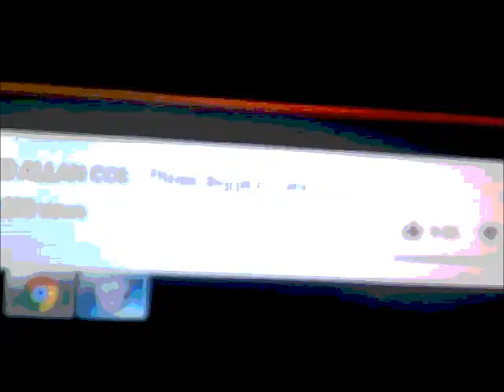some david allan coe songs (horribly sung by me sorry david allan coe)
Ehhh not my best work on the count of being on sleeping pills you can tell i dont give even 70 % any ways here are the song i sing along to
1) the ride - david allan coe
2)long haired redneck - david allan coe
3)you never called me by my name - david allan coe

(lol i was first gonna call this singing country songs but then when posting it i realized i only sang david allan coe songs XD i really did not mean to do that just weird thing that happen )